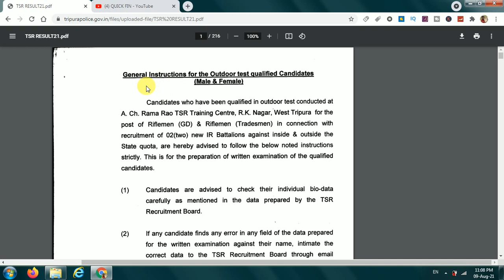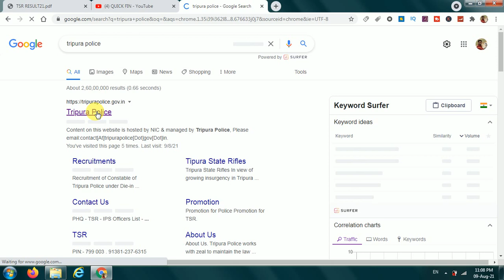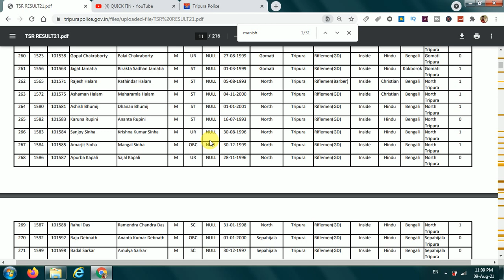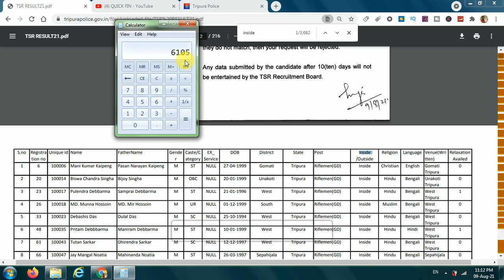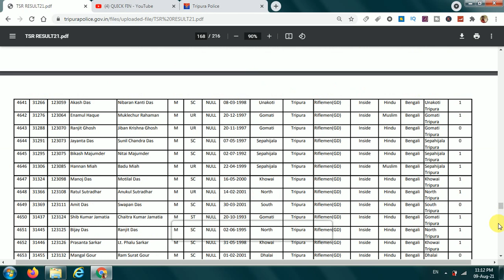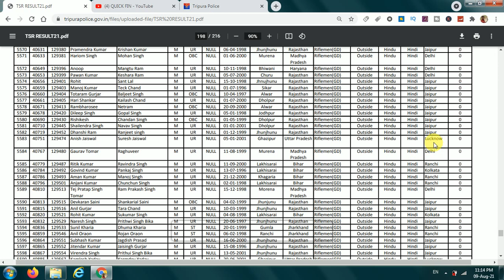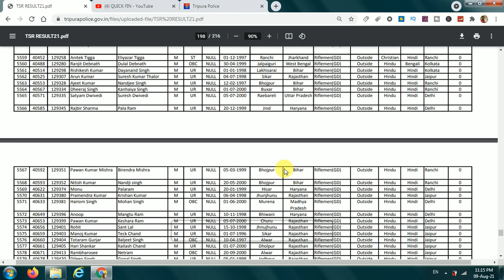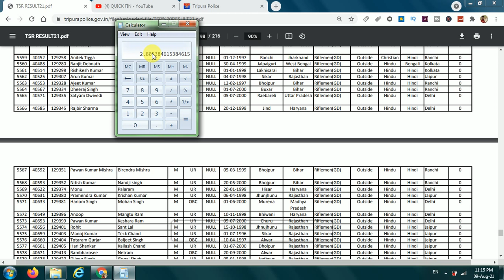Tripura police Tsr written exam लिस्ट आ गया , tsr physical pas candidate list ,tsr exam date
tsr फ़िज़िकल पास Inside Outside

tsr exam मात्र 6 हजार कैंडिडैट पा

Tripura police physical pass list
TSR written exam final list

 tripura gk question for tsr exam
 tripura gk question for tsr written exam
 tripura police class
 tripura police exam centre
 tripura police exam date
 tripura police hindi
 tripura police hindi class
 tripura police interview
 tripura police physical
 tripura police practice set
 tripura police tsr hindi gk mcq live
 tripura tsr exam date 2021
 tsr exam
 tsr exam live test hindi
 tsr exam question answer live
 tsr exam questions
 tsr written exam date
recruitment 2020,tripura tsr recruitment 2021,tsr recruitment 2021 in tripura